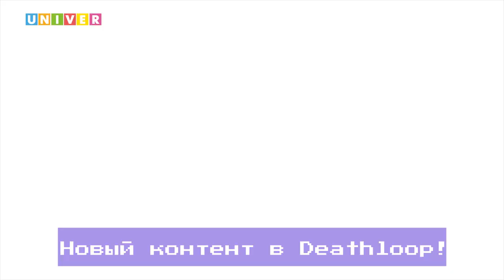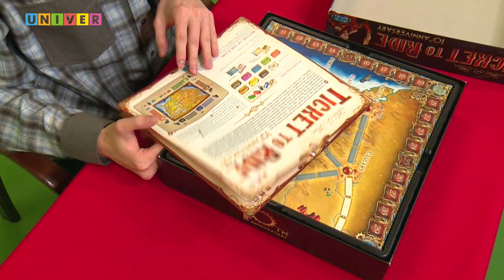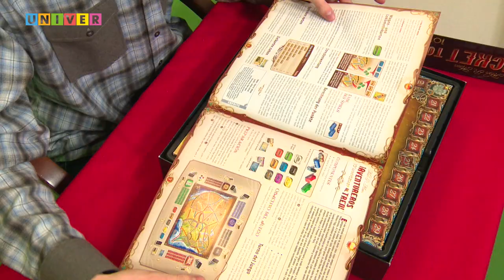Вымпел №9: "Билет на поезд; Deathloop; конструктор фэнтези миров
Уважаемый!
Отвлекись на секунду от учебной суеты и загляни к нам на огонёк! 🔥

⚡"Вымпел" снова в эфире! ⚡

Сегодня мы, как и прежде, на 15 минут выдернем тебя из серой реальности и покажем несколько абсолютно (!) законных способов раскрасить свою жизнь яркими красками! 🎨

Поехали!